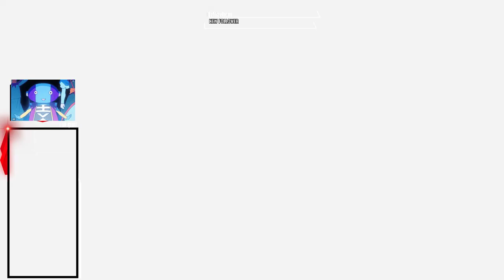Fighter Z | Ranked Matches ( Red & Pink rank)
2hr stream of a fighter z session.